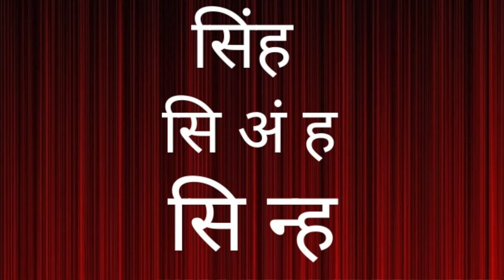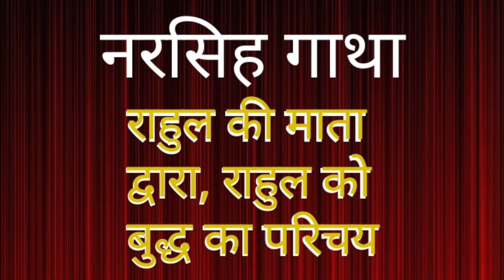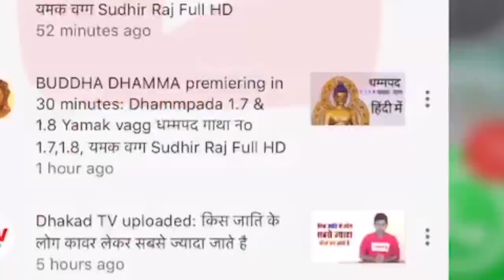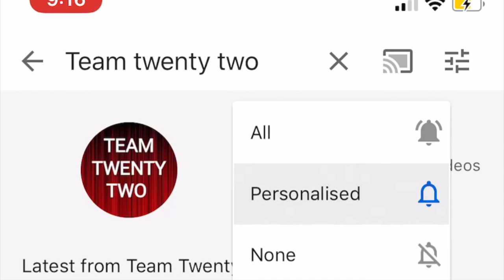सद्द-सार: सिंह /सिंघम/सहो/सीहो /सिंघल /singh / Sudhir Raj Singh/Team Twenty Two